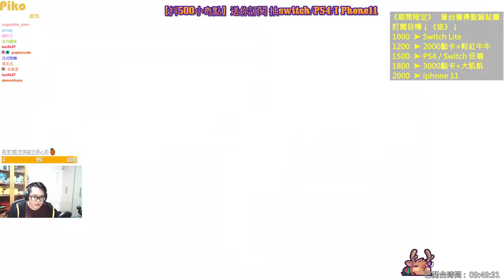【DRAGONBALL XENOVERSE 2】七龍珠 異戰2 Gameplay Walkthrough Part 5 ドラゴンボール ゼノバース2